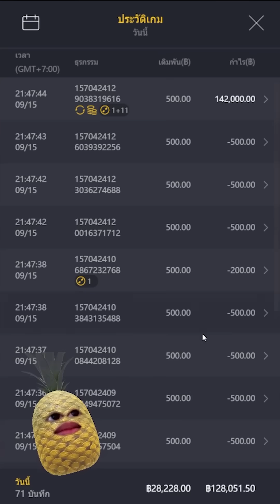Lucky Neko : สล็อตPG แมวลัคกี้เนโกะ เต็มหน้า สล็อตแตกง่าย !!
Lucky Neko : สล็อตPGแมวทอง ล่าสุด สล็อตแตกง่าย SLOTPG เต็มหน้า !!
สล็อตpg ล่าสุด สล็อตแตกง่าย

นั้นเองนะครับผม วันนี้มากับเกมแมวนรก บอกเลยเต็มหน้าจัดๆ มันส์มาก
ไปรับชมรับฟังกันในคลิปได้เลยครับผม

     👉กลุ่มค่ายที่แอดแดน👈
00:00 intro
00:19 กิจกรรม
01:01 เริ่มเกมสล็อต
06:21 สล็อตpg
09:36 จบเกมสล็อต